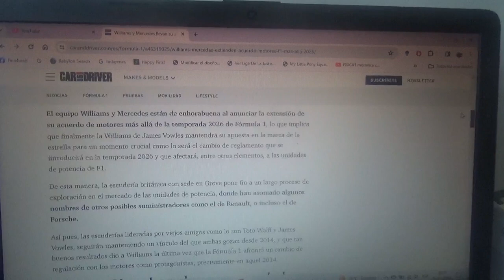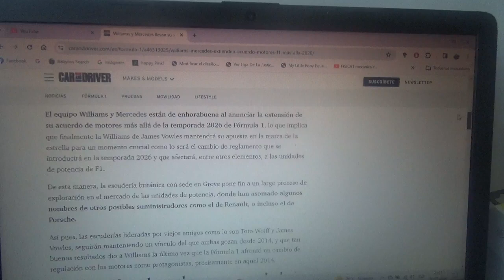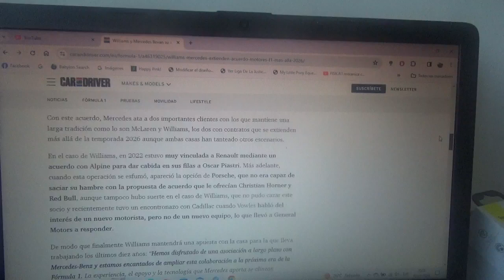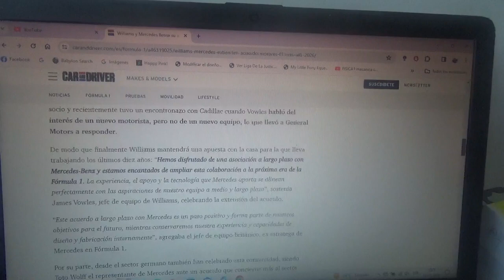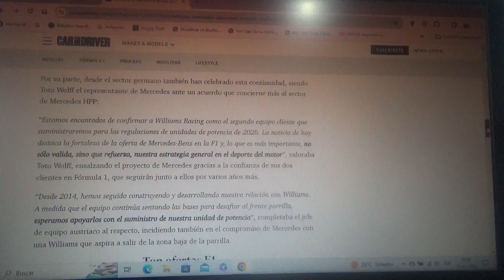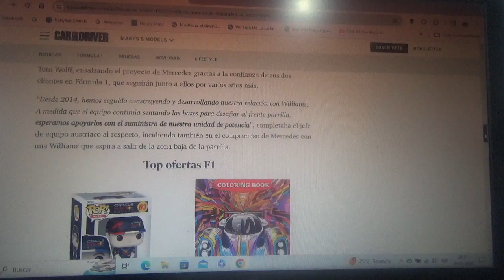Williams seguirá usando unidades de potencia Mercedes Benz mas allá de la Temporada 2026 de F1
Con esto ambas partes renuevan su contrato mas allá del siguiente cambio de reglamento de los motores del Gran Circo